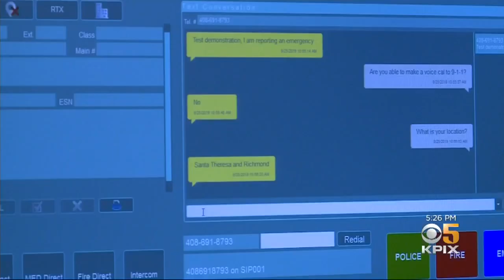Text 911 Service Coming To Santa Clara County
Residents in Santa Clara County have a new way to report emergencies, by texting 911 dispatchers instead of calling. (9/26/19)